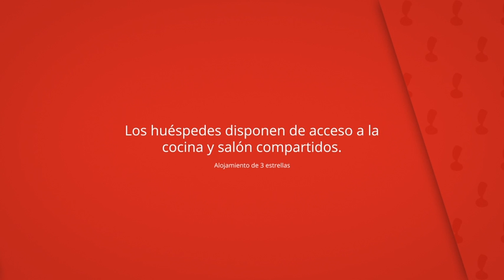El Rincon Del Villar, Villar de Plasencia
Los huéspedes disponen de acceso a la
cocina y salón compartidos.

El establecimiento proporciona leña gratuita
para la chimenea del salón.

El Rincon Del Villar
Casa rural: 6 habitaciones, Alojamiento de 3 estrellas